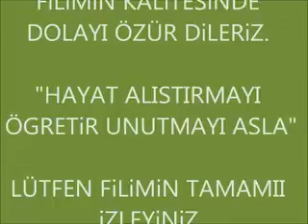KIRIKTAS VIDEO 2 x264